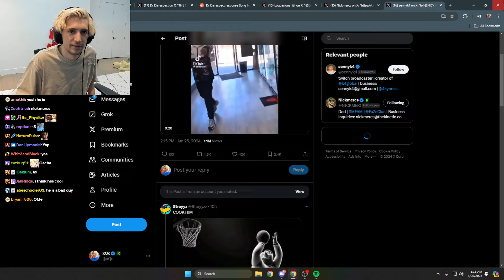xQc reacts to TimTheTatman Response on Dr Disrespect Text a Minor